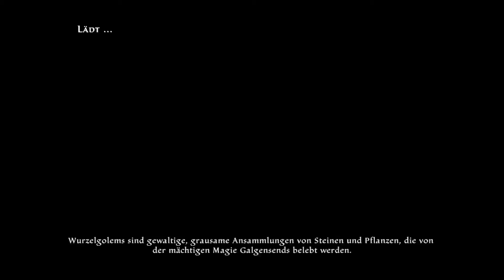Kingdoms of Amalur: Re-Reckoning - Fatesworn (10) (Xbox Series S) [Deutsch - ohne Kommentar]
Nach jahrzehntelangem Konflikt ist der verheerende Kristallkrieg endlich vorbei und der Tuatha-Kriegsherr Gadflow wurde besiegt. Doch während die Völker von Amalurs kriegsgebeutelten Feienlanden den Frieden willkommen heißen und mit dem Wiederaufbau beginnen, zeigt sich im Westen eine neue Bedrohung ... Jenseits verschneiter Gipfel und unüberwindbarer Klippen liegt das Bergland Mithros, ein alter Zufluchtsort der Almain, der den Siedlern, Flüchtlingen und Veteranen, die von den Flammen des Krieges vertrieben wurden, neue Hoffnung schenkt. Hier erhebt sich Telogrus, Gott des Chaos, um sein sterbliches Königreich einzufordern, und verspricht Freiheit von den Ketten des Schicksals. Nur eine einzige Person besitzt die Macht, dem Willen dieses aufgestiegenen Gottes Einhalt zu gebieten: Sie, als Schicksalsloser.

Reisen Sie in eine brandneue Region von Amalur mit verschneiten Tundras, tiefen Höhlen und tückischen Feinden und besuchen Sie Bergdörfer und die uralte Uferstadt Kronenfeste. Meistern Sie die unbändige Macht des Chaos mit einem einzigartigen, neuen, nicht kampfbezogenen Talent sowie einer neuen Waffen- und Rüstungsklasse. Sie verkörpern die Legende des Schicksalsgeweihten und müssen eine entscheidende, letzte Schlacht gegen die Niskaru und ihre Chaos-Brüder schlagen, während Chaosverliese jede Region in Kingdoms of Amalur: Reckoning in ein potenzielles Schlachtfeld verwandeln.